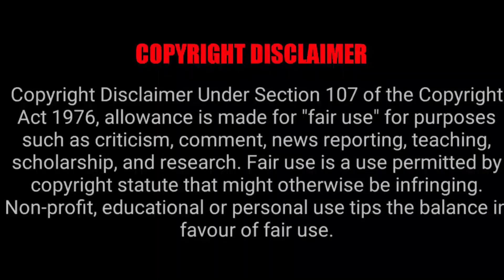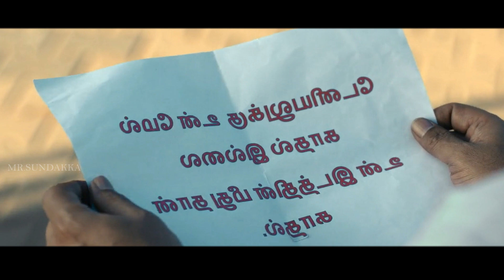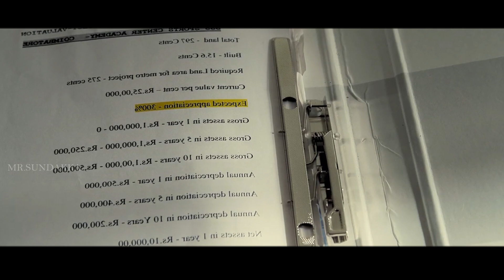பணத்திற்காக அக்காவையும் தங்கையும் காதலிக்கும் நபர் | Movie Explained in Tamil | Tamil Voiceover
mr.sundakka,